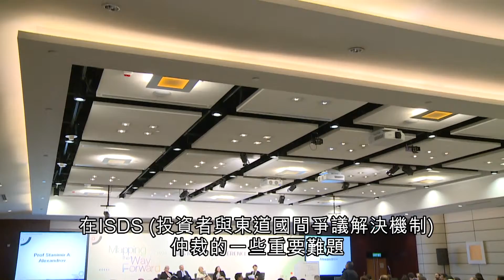擘劃未來(2019)一